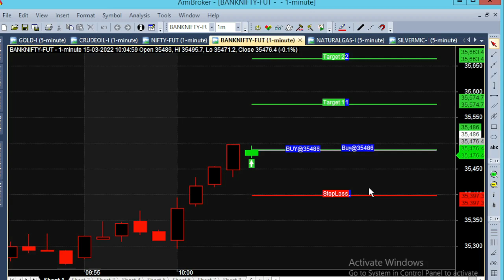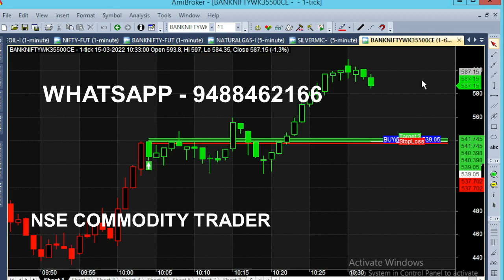Bank Nifty Option Buy Sell Signal Strategy Trading Concept | Intraday Trade Using Buy Sell Signals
Buy Sell Signal Trading Tips analysis, Bank Nifty Option Strategy using Buy Sell Signals. This video concept is How to trade on Intraday Trading for New Comers in market.

⏱️⏱️TIME CODES⏱️⏱️
0:00​ - 10 AM Morning Market
0:30 - Chart Basic Details
1:00 - Option Trading Concept
1:50​ - 35500 Breakout Range
2:30​ - 100 Point Movement
3:00​ - At the Money Option